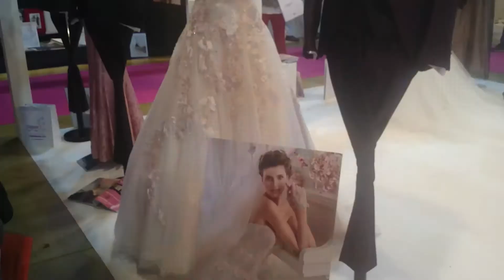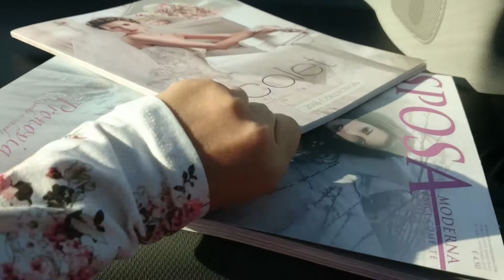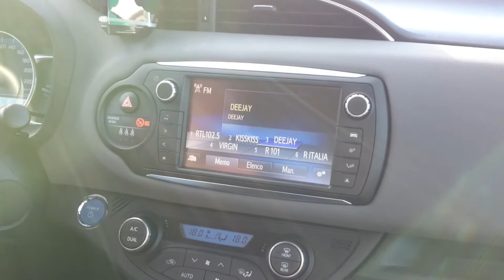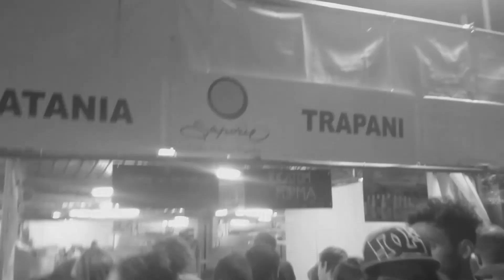VLOG: Fiera degli Sposi! (Pesaro 03-10-15)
Stiamo procedendo con i preparativi del nostro matrimonio! Nel video c'è anche qualche indizio sulla stagione...

Sempre piu' emozionata ogni giorno che passa...